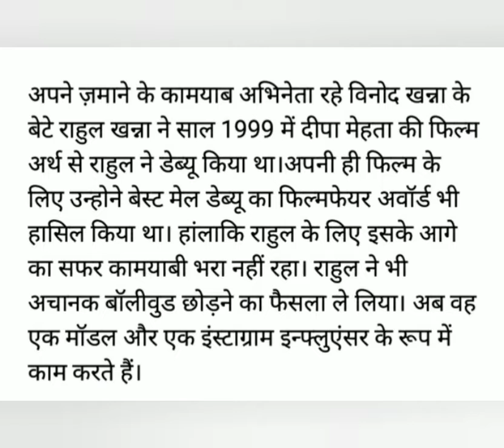इन सितारों का बॉलीवुड नहीं चला करियर तो बिजनेस या फिर कुछ और काम करने लगे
90 के दशक के कई स्टार्स आज भी बॉलीवुड पर राज कर रहे हैं। तो वहीं, इस दौर के कई स्टार्स हैं जो अब खो चुके हैं। आज बात करेंगे उन स्टार्स की जिन्हें बॉलीवुड कुछ खास रास नहीं आया। बॉलीवुड में अच्छी शुरुआत करने के बाद भी वह फ्लॉप रहे। अब वह बॉलीवुड की चमक-धमक से दूर दूसरी फील्ड में कामयाबी के झंडे गाड़ रहे हैं।

Sources : different news paper and media news